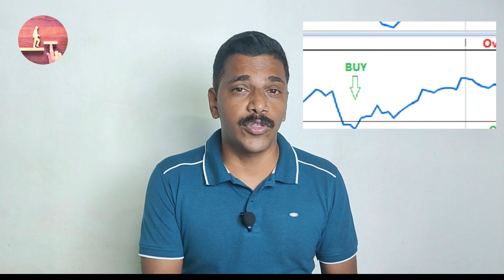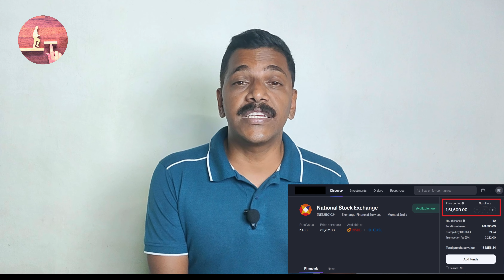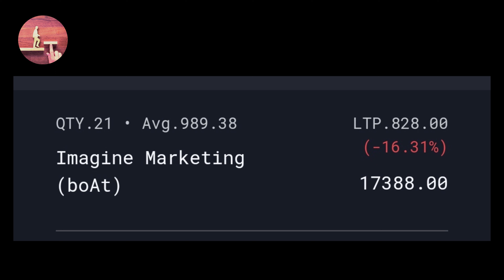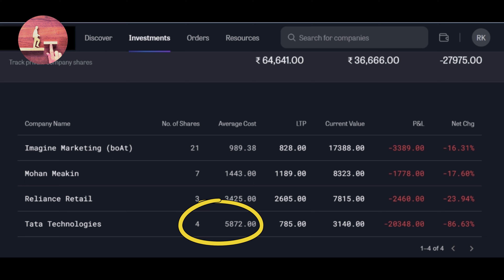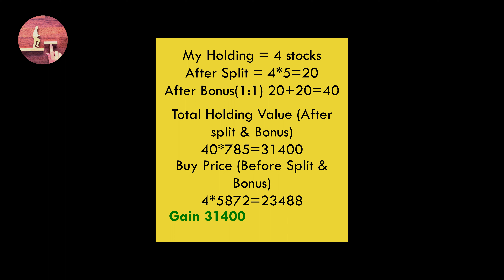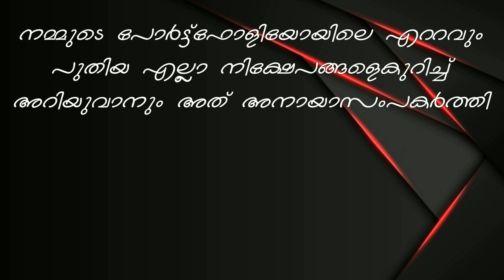ക്ഷമയുണ്ടോ? എങ്കിൽ ഇതിൽ നേട്ടം ഉറപ്പ് || HOW TO INVEST PRELISTED SHARES || LEADING THOUGHTS 106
Prelisted stocks are a category in which only a very small percentage of people invest for the long term.  They also get better returns through this.  In this video, we will understand in detail what are pre-listed stocks and how to invest in them.

വളരെ ചെറിയ ശതമാനം ആളുകൾ മാത്രം ദീർഘകാലത്തേക്ക് നിക്ഷേപിക്കുന്ന ഒരു വിഭാഗമാണ് പ്രീലിസ്റ്റഡ് സ്റ്റോക്കുകൾ.  ഇതിലൂടെ അവർക്ക് മികച്ച വരുമാനവും ലഭിക്കുന്നു.  മുൻകൂട്ടി ലിസ്റ്റ് ചെയ്ത ഓഹരികൾ എന്തൊക്കെയാണെന്നും അവയിൽ എങ്ങനെ നിക്ഷേപിക്കണമെന്നും ഈ വീഡിയോയിൽ നമുക്ക് വിശദമായി മനസ്സിലാക്കാം.

💰💵💵FREE DEMAT ACCOUNT OPENING CAMPAIGN💵💵💰

Our Mobile Number Has been Changed.
Please Note Our New Number
2^33 🤔

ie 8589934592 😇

Hi All
Welcome To Leading Thoughts

"Money Is Not Everything.
Make Sure Earn A Lot Before Speaking Such Nonsense"

പണം എല്ലാം അല്ല.
ഇത്തരം അസംബന്ധം പറയുന്നതിനു മുൻപ് നിങ്ങൾ ഒരുപാട്  സമ്പാദിച്ചിട്ടുണ്ട് എന്ന് ഉറപ്പുവരുത്തുക.

World Richest Man Mr : Warren Buffett പണത്തെക്കുറിച്ചു പറഞ്ഞതാണിത്.

"Compounding Interest As The Eighth Wonder Of The World.
He Went On To State That Those Who Understand It, Earn It And Those Who Don't Will Pay It."

ലോകത്തിലെ എട്ടാമത്തെ അത്ഭുതമാണ് കൂട്ടുപലിശ.
അത് അറിയുന്നവർ പണം സമ്പാദിക്കുന്നു,അറിയാത്തവർ സമ്പത്ത് നഷ്ടപ്പെടുത്തുന്നു.

ലോകപ്രശസ്ത ശാസ്ത്രജ്ഞനായ Albert Einstein ന്റെ വാക്കുകളും കൂട്ടിവായിക്കുമ്പോൾ നമുക്കൊന്ന് മനസ്സിലാക്കാം...

Money Makes Money...And The Money That Makes Money Makes More Money

പണം പണത്തെ സൃഷ്ടിക്കുന്നു.. ആ പണം കൂടുതൽ പണം ഉണ്ടാക്കുന്ന പണത്തെയും സൃഷ്ടിക്കുന്നു.

MONEY.. അത് എങ്ങിനെ ചിലർക്ക് മാത്രം Earn ചെയ്യുവാൻ സാധിക്കുന്നു?
മികച്ച Thoughts - ചിന്തകളിലൂടെയാണത്.

അത്തരം ആശയങ്ങളുള്ള Videos ആണ് ഈ ചാനലിലൂടെ നിങ്ങളുമായി Share ചെയ്യുന്നത്.

ഏതെങ്കിലും രീതിയിൽ Money -  Save ചെയ്യുന്ന, Earn ചെയ്യുന്ന,Make  ചെയ്യുന്ന "LEADING THOUGHTS" Videos, അത് നിങ്ങളുടെ Life നെ തീർച്ചയായും മുന്നോട്ടു നയിക്കും.

ലോകത്തിലെ ഏറ്റവും മികച്ച Investment ൽ ഒന്നായ Stock Market ഇതുവരെയും തുടങ്ങാത്ത ഒരു വ്യക്തിയാണ് നിങ്ങളെങ്കിൽ അതിന്റെ ആദ്യ Step ആയ Demat Account Oppening ഈ Link കളിലൂടെ ഇപ്പോൾ തന്നെ സൗജന്യമായി Start ചെയ്യൂ..

LEADING THOUGHTS Telegram Group ൽ Free ആയി Join ചെയ്യാം.

(Or Search "LEADING THOUGHTS" On Telegram Search Bar)

നിങ്ങളുടെ Investment Journey മികച്ചതാക്കുവാനും
ഞങ്ങളുടെ Live Holding Track ചെയ്യുവാനും

എന്നിവയിൽ Join ചെയ്യൂ..

മുൻ വിഡിയോകൾ കാണാം..

Rajesh